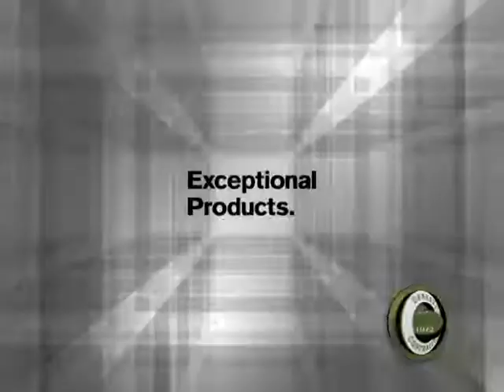Schoolapalooza Interview 2017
Join Look TV as we sit down with Nate Olson, Youth Pastor at Church of the King. We're also joined by Matt Losee, a youth pastor from New Hope Community Church. They're here to talk with us about their upcoming event, Schoolapalooza.